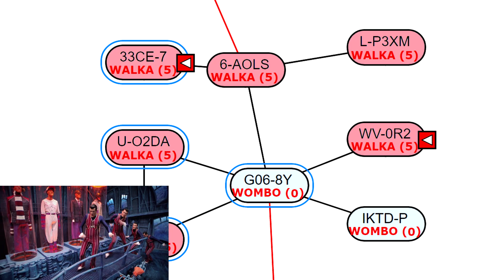We are number one - Fum8 - Lumpy - Wombo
This is the weirdest Video i ever made.
but hey WOMBO IS RECRUTING!! JOIN THE FUN!